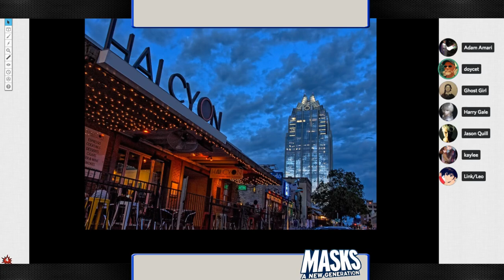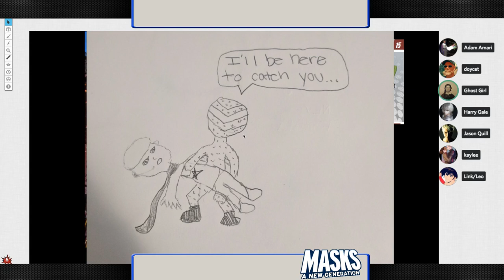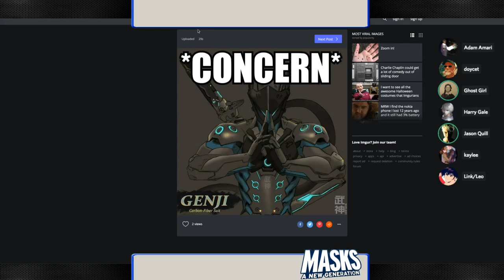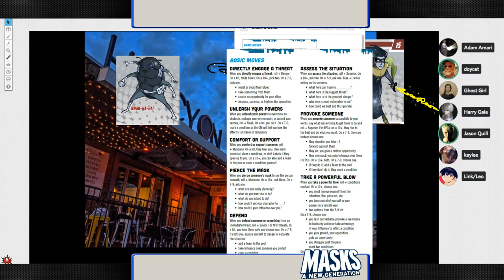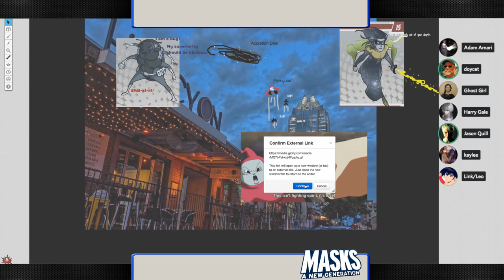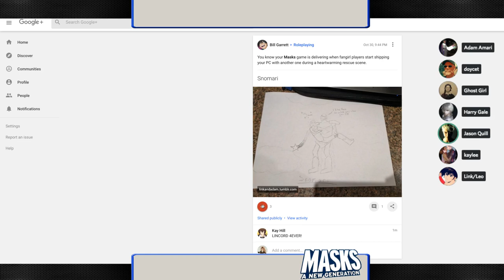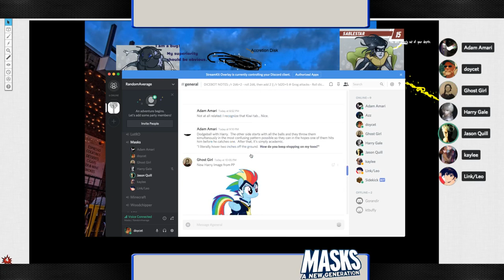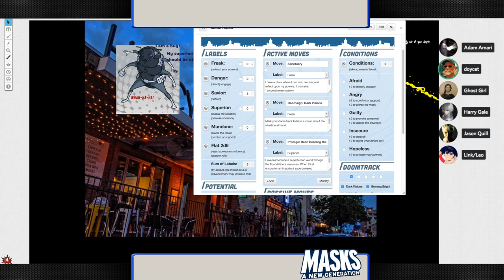2017-10-30 - Masks, Session 11 - When Sablestar Strikes